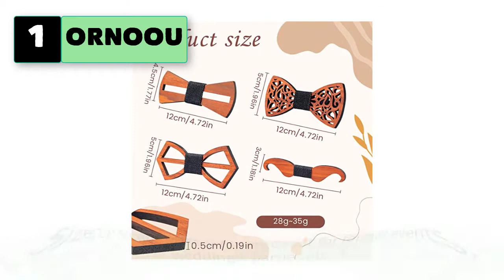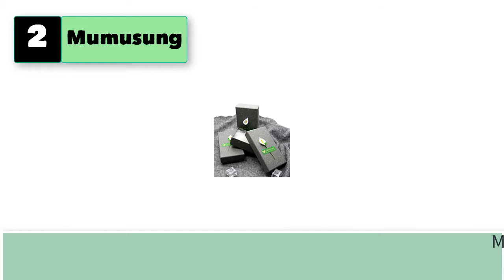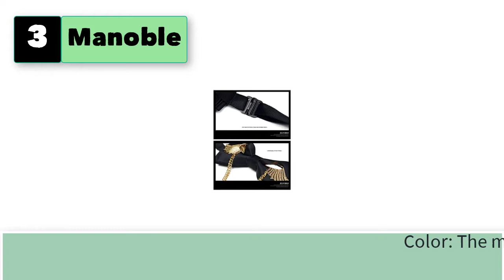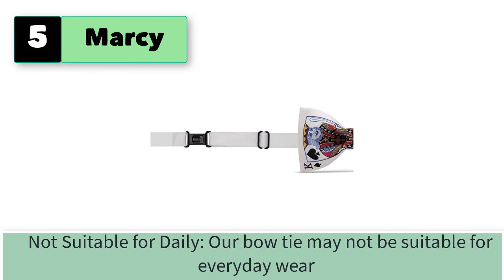Best Unique Bow Ties, Pre Tied Bow Ties For Wedding Men Women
Best 5 Unique Bow Ties, Pre Tied Bow Ties For Wedding Men Women

1. ORNOOU 4 Pieces Wooden Bow Tie ORNOOU Handmade Customized Solid Wood Bow Tie Creative Wedding Wooden BowTie Necktie

2. Mumusung Handmade Peacock Feather Pre-tied Bow tie for Men

3.  Manoble Men's Adjustable Metal Golden Wings Two Layer Neck Bowtie Bow Tie

4. Elountik Store Classic Handmade Mens Wood Bow Tie with Matching Pocket Square and Men's Cufflinks Set

5. Lanzonia Designer Bow Ties for Men, Novelty Painting Bowtie for Wedding Party Prom Graduations Ball

5 Unique Bow Ties, Pre Tied Bow Ties for Wedding Men Women
6.  Wooden Bow Tie - 3D Design Holiday Wedding Wood Bowtie - Perfect Mens Necktie
7.  OLLY Unique Glass Bow Tie - Handmade Eco - Limited Unique Collection
8.  KissTies Christmas Bow Tie for Men Pre-Tied Holiday Bowtie Holiday Look
9.  Wooden Bow Tie SM Unique Design Holiday Wedding Wood Bowtie Men Necktie Gift Box
10. AUSKY 8 PACKS Elegant Adjustable Pre-tied bow ties for Men Boys in Different Colors(1&4&5&6&8Pack for option)